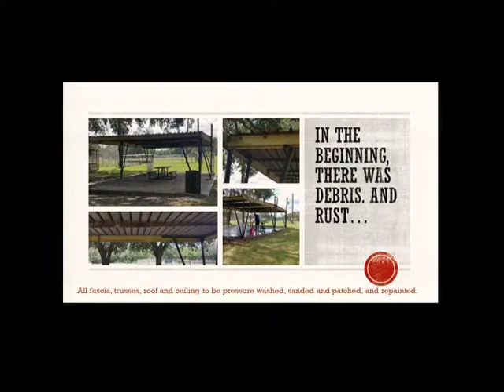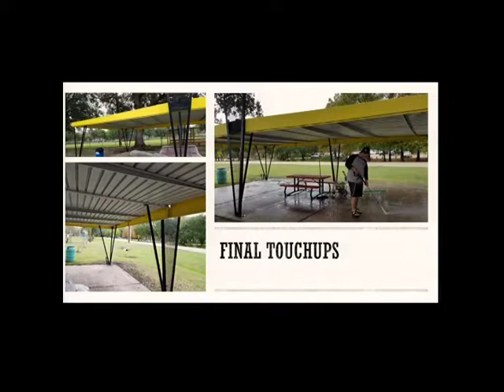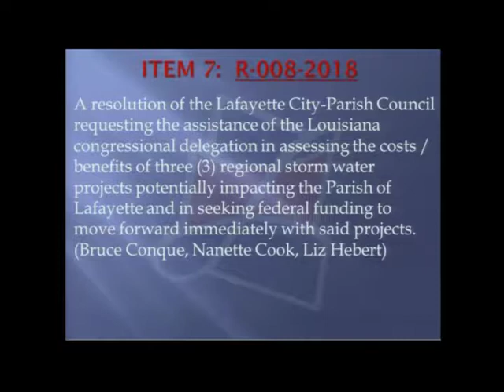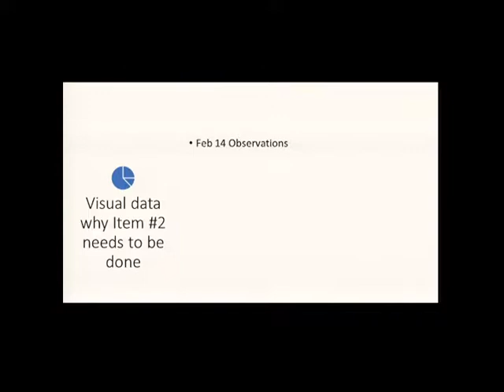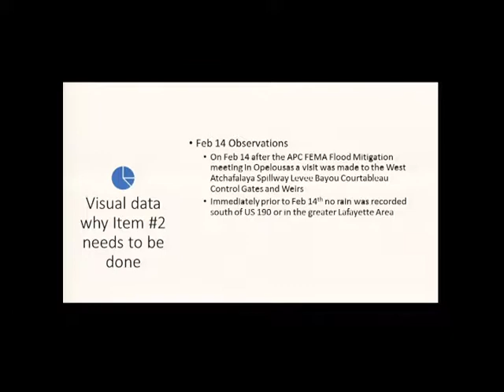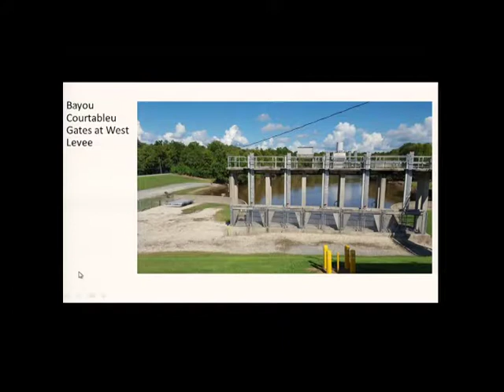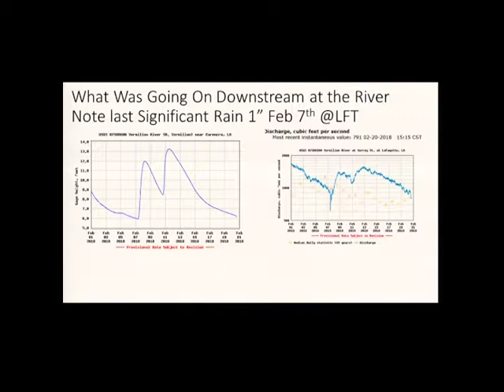LPUA LCG 02202018 2of4 MPEG 2 Program stream, 15 Mbps copy